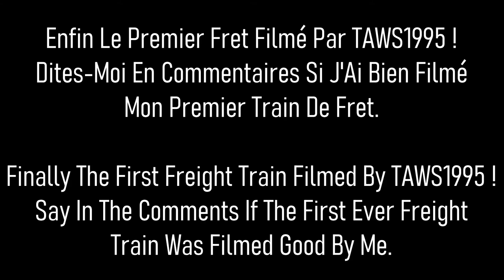Z50 au PN 19 + SURPRISE